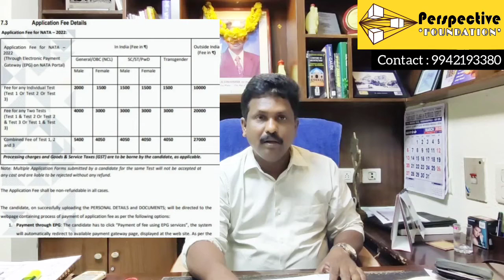NATA 2022 REGISTRATION & BROCHURE EXPLANATION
Explained by
Prof.Ar.G.Rajaa
B.Arch (NIT, Bhopal)., M.arch., (Ph.D).